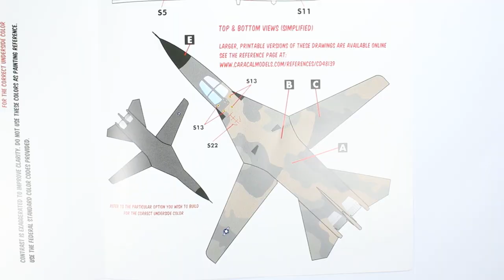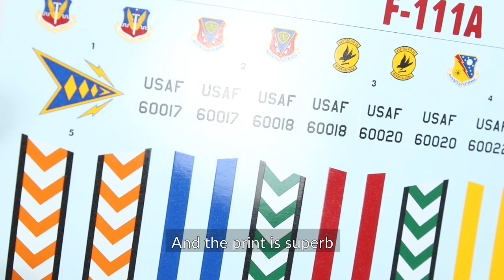Caracal Models 1:72 F-111A Aaardvark Decal Sheet Video Review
Dragan Cvetić